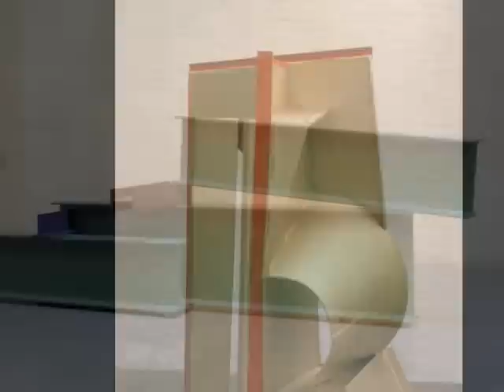ANTHONY CARO- maid with the flaxen hair- Richard Stoltzman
Sir Anthony Caro, OM (nacido en New Malden, Surrey, Inglaterra, el 8 de marzo de 1924) es un escultor británico abstracto cuyo trabajo se caracteriza por el ensamblaje de objetos industriales metálicos de desecho.